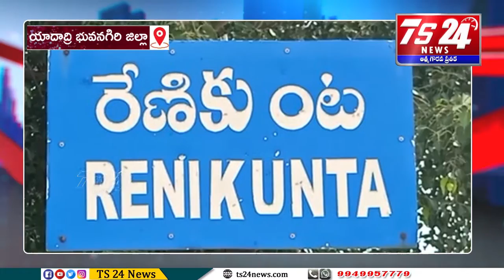నాల్గవ విడుత పల్లె ప్రగతిలో భాగంగా పాల్గొన్నపంచాయతీరాజ్ శాఖ మంత్రి ఎర్రబెల్లి దయాకర్ రావు|TS24 News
రాజపేట మండలం లొని రేణుగుంట గ్రామంలో గ్రామ సర్పంచ్ బూర్గు భాగ్యమ్మ అద్యక్షన  నాల్గవ విడుత పల్లె ప్రగతి భాగంలో పంచాయతీరాజ్ శాఖ మంత్రివర్యులు ఎర్రబెల్లి దయాకర్ రావు, విద్యుత్ శాఖ మంత్రివర్యులు గుంటకండ్ల జగదీశ్వర్ రెడ్డి ముఖ్య అతిథిలుగా పాల్గొన్నారు.
రాజాపేట మండలం లోని   రేణికుంట గ్రామంలో నాల్గవ విడత పల్లె ప్రగతి కార్యక్రమంలో పాల్గొని పల్లె ప్రకృతి వనాన్ని,వైకుంఠ దామాన్ని ,,sc కమ్యూనిటీ హల్ ను,
ప్రారంభించి,, మొక్కలు నాటి
గ్రామ సభలో  పాల్గొని మాట్లాడారు. గత సంవత్సరం  పల్లె ప్రగతి తో  విషజ్వరాలు  తెలంగాణ లో లేవని   పార్లమెంట్లో కేంద్ర  ఆరోగ్య శాఖ మంత్రి  ప్రస్తావించారు.  ఈ సంవత్సరం కూడా  ఆరోగ్య తెలంగాణ,  విషజ్వరాలు లేని తెలంగాణ  తయారు  కావాలంటే  గ్రామంలో, ప్రజా ప్రతినిధులు, పెద్ద మనుషులు, మహిళా సంఘాలు, విద్యావంతులు, యువత  నడుం బిగించి  పది రోజులు   రోజు కు  ఒక  పని  మొదలుపెట్టి  గ్రామాన్ని  పరిశుభ్రంగా స్వచ్ఛందంగా  స్వచ్ఛత గా  తీర్చిదిద్దాలన్నారు.   30 వేలకోట్లు  అప్పు తెచ్చి  రాష్ట్రంలో పండిన ధాన్యాన్ని అంతా  ముఖ్యమంత్రి కొన్నారని,  పక్క రాష్ట్ర వల్ల మార్కెట్  ధర కంటే ఎక్కువగా  మన   రాష్ట్ర0  ఇచ్చింది అన్నారు.  దీంతో పక్క రాష్ట్రాల వారు కూడా  తెలంగాణలో ధాన్యం అమ్ముకున్నారని  గుర్తు చేశారు.  గ్రామ పంచాయతీలకు   పెండింగ్లో  ఉన్న  1000 కోట్లు  ముఖ్యమంత్రి   మంజూరు  చేశారన్నారు.  గ్రామంలో పారిశుద్ధ్యం,  డ్రైనేజీ, పిచ్చి మొక్కల  తొలగింపు,  దోమలు పేరుకుపోకుండా  చర్యలు చేపట్టి,  పాత గోడల ఇండ్లు  తొలగించాలని ఆదేశించారు ముందుగా ప్లాట్ యజమానికి తెలియజేయాలని,  నోటీస్ ఇవ్వాలని,   పనిచేసి స్పందించకుంటే  ఫైన్ వేయాలని,  ఫైన్ కట్టకుంటే  ప్లాట్ ను గ్రామపంచాయతీ స్వాధీనం చేసుకొని  మొక్కలు పెంచాలని  అలా  అడిషనల్ కలెక్టర్లను ఆదేశించారు.  రోడ్లకు  నిధులు మంజూరు చేస్తామని  సమస్యలు పరిష్కరించేందుకు సిద్ధంగా ఉన్నామన్నారు.   పలు సమస్యలతో కూడిన  వినతి పత్రాన్ని  స్థానిక ఎం.పి.టి.సి బొద్దుల మౌనిక  నగేష్ అందజేశారు. ఎం.పి.టి.సి లకు నిధులు మంజూరు చేయాలని  కోరారు.  గ్రామం సందర్శించి  తెలంగాణ  సాయుధ పోరాట యోధులు   చింతలపూరి రామ్  రెడ్డి విగ్రహానికి పూలమాల వేసి నివాళులర్పించారు.  రాజపేట మండలం లోని వివిధ గ్రామాల సర్పంచులు వారి గ్రామాల అభివృద్ధి కొరకు పంచాయతీరాజ్ శాఖ మంత్రి ఎర్రబెల్లి దయాకర్ రావు కు గ్రామ అభివృద్ధి కొరకు నిధులు మంజూరు చేయాలని వినతి పత్రాలు అందజేశారు. ఈ కార్యక్రమంలో లో బీసీ కమిటీ హాల్ కొరకు రాజ్యసభ సభ్యుడు బడుగుల లింగయ్య యాదవ్, ఎమ్మెల్సీ తేరా చిన్నపరెడ్డి ఇద్దరు కలిసి 15 లక్షల రూపాయలు మంజూరు చేస్తామని తెలిపారు.ఈ కార్యక్రమంలో విద్యుత్ శాఖ మంత్రి జగదీష్ రెడ్డి, పంచాయతీరాజ్ శాఖ మంత్రి ఎర్రబెల్లి దయాకర్ రావు ప్రభుత్వ విప్ ఆలేరు ఎమ్మెల్యే  గొంగిడి సునీత,ఎంపీ  లింగయ్య యాదవ్,Zp చైర్మన్ సందీప్ రెడ్డి,MLC తెర చిన్నపరెడ్డి, సర్పంచ్ బూర్గ భాగ్యమ్మ  నర్సిరెడ్డి, యాదాద్రి భువనగిరి జిల్లా అదనపు కలెక్టర్ దీపక్ తివారి, మండల, జిల్లా ప్రభుత్వ అధికారులు, ఎం.పి.టి.సి బొద్దుల మౌనిక నగేష్, సర్పంచులు MPP,,ZPTC,MPTC,MPDO,MPO,APO పంచాయతీ A.E, పంచాయతీ కార్యదర్శులు, జిల్లా, మండల, నాయకులు కార్యకర్తలు,తదితరులు పాల్గొన్నారు.